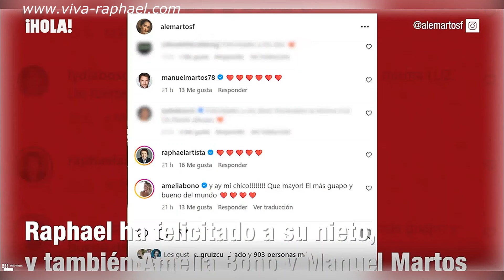Carlos, el nieto de Raphael y Natalia Figueroa, ha cumplido 18 años (Hola!). 2024 viva-raphael.com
Carlos, el nieto de Raphael y Natalia Figueroa, ha cumplido 18 años (Hola!). 2024